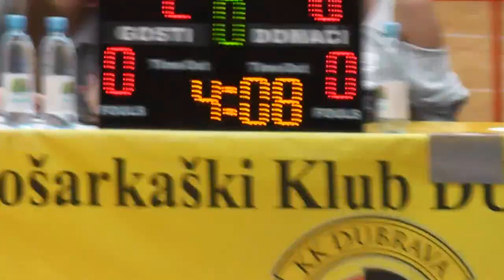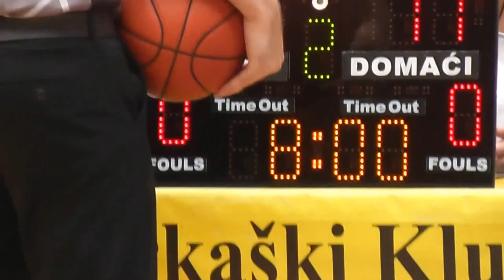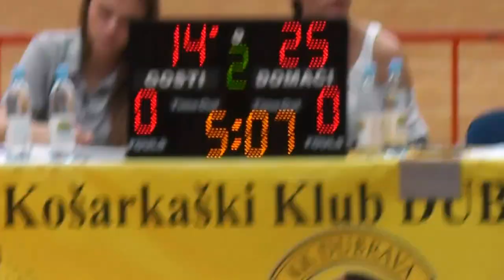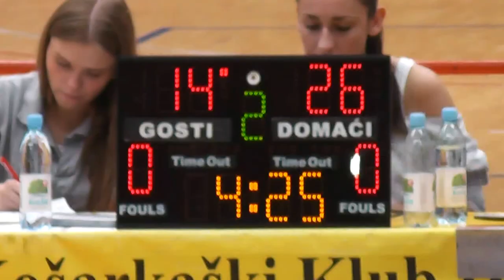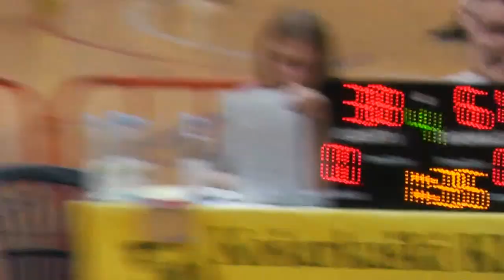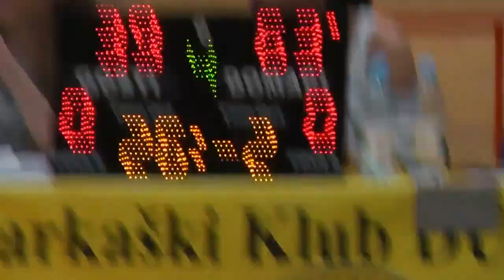FINALE Otvorenog PH u košarci za djevojčice U-12 (02' i mlađe) ŽKK MEDVEŠČAK vs ŽKK RADOST ČAKOVEC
...sa stranica NKForuma

Dvoboj za prvaka:
ŽKK Medveščak (Zagreb) - ŽKK Radost (Čakovec)   63:41  (17:10, 17:11, 16:11, 13:9)

ŽKK Medveščak:
Bilić, Mrkus, Livajušić 2, Sikaček, Perić 19, Stojić 2, Tuškanika, Kolovrat 28, Kefelja 1, Leovac 9, Brletić, Adam

ŽKK Radost:
Krištofić, Janković. Kovačić 2, Rodek 3, Novak, Valkaj, Štrukelj, Škoda 21, Zdolec 11, Mađar 2, Balent 2

Za razliku od jučerašnje utakmice,trenerica Radosti je probala promijeniti dominantne igračice u 1. i 2 četvrtini (pravilo pasarele), ali nije donjelo uspjeha. Do poluvremena je razlika bila +13 za Medu. Kolovrat je sa svojim ulazom na lijevu stranu bila nezaustavljiva, a Perić je pomogla sa dvije trice kada je u dva navrata Radost malo smanjila prednost.  Radost je pružila dostojan otpor favoritu i treba im čestitati na velikoj borbenosti bez obzira na krajnji rezultat. Medveščak je opravdao status favorita. Ova generacija je osvojila ove godine sve što je mogla i pred njima je lijepa budućnost.

Za kraj, pojedinačna priznanja:

 - Najbolji strijelac: Gabriela Kolovrat (Medveščak)

 - MVP igračica prvenstva: Patricija Perić (Medveščak)

 - Najbolja petorka prvenstva: Gabriela Kolovrat (Med), Patricija Perić (Med), Valerija Štrukelj (Rad), Karla Škoda (Rad) i Ana-Marija Bubalo (Rhea)

 - Konačni poredak:
1. ŽKK MEDVEŠČAK
2. RADOST ČAKOVEC
3. RHEA IMOTSKI